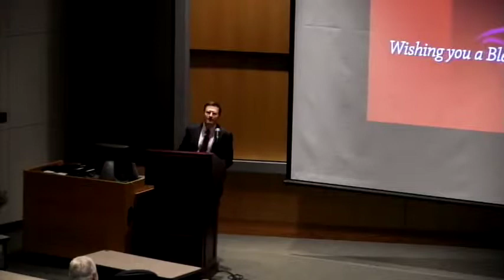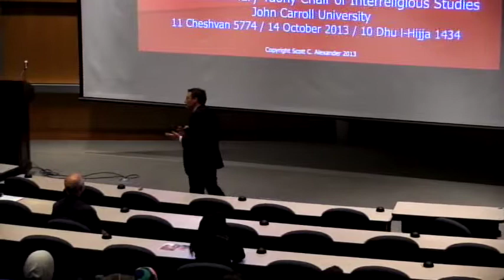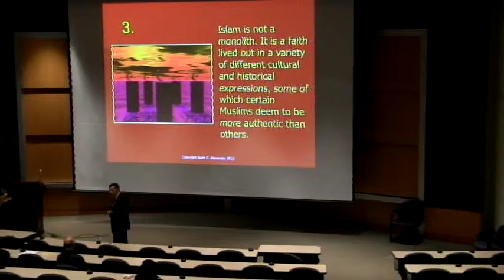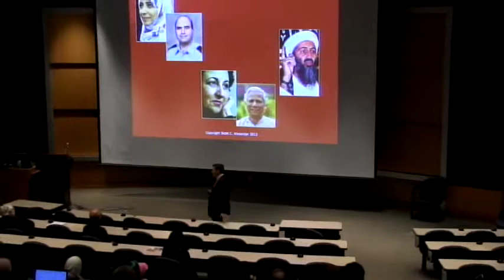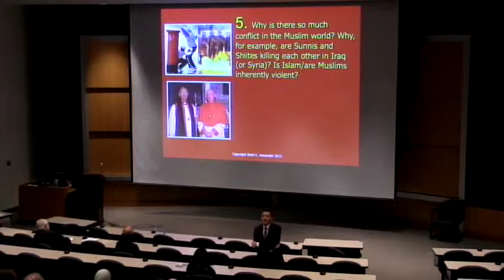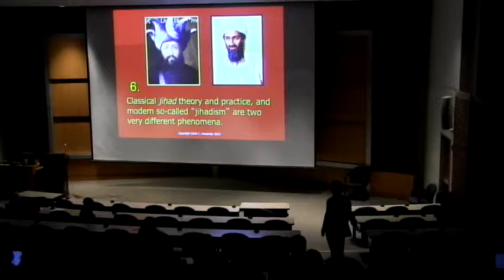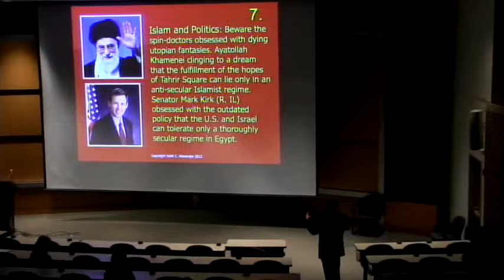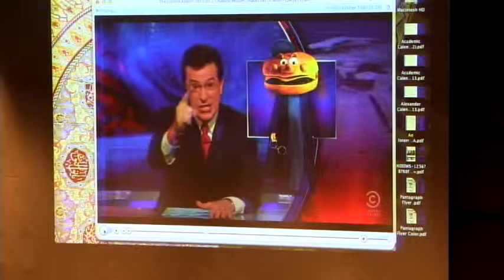Tuohy Lecture Series- Islam and Muslims in the Domestic and International Content